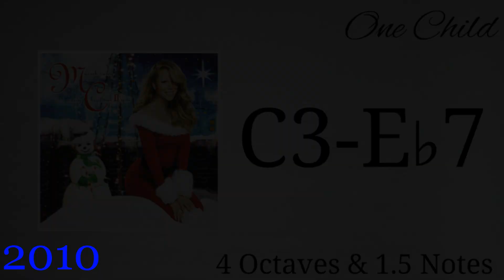Mariah Carey's Songs with the Widest Vocal Range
E♭2~B7 (5 Octaves & 4 Notes)